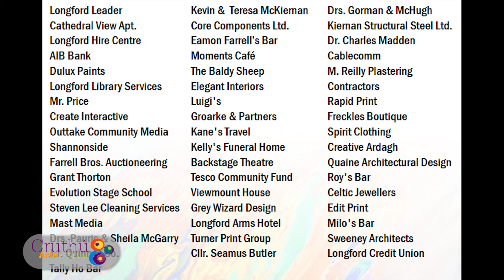Cruthu 17 in Video